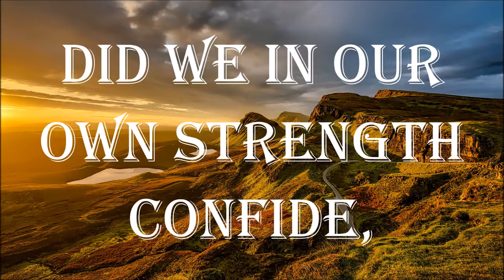A Mighty Fortress is our God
Solo piano arrangement for the intermediate pianist.
Arranged and recorded by Amanda Tero